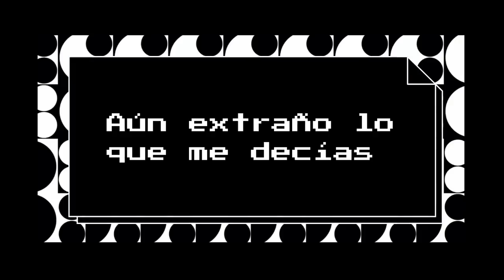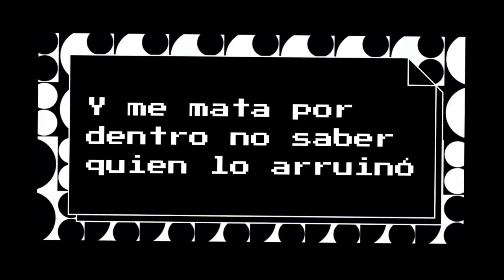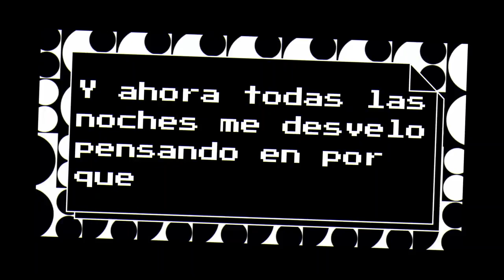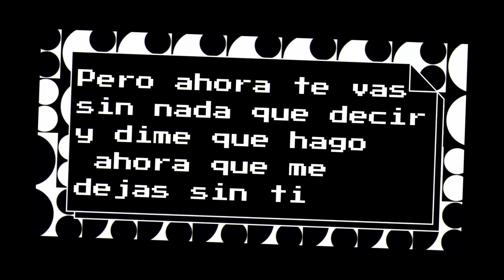URICHI | TBT | (Official Lyrics)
Descarga "TBT" En tus plataformas favoritas

SM Records.